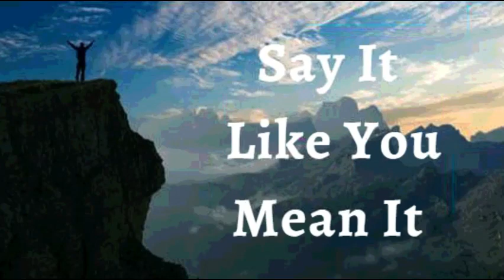6th July 2022 Say It like You Mean It (Audio in Kannada)